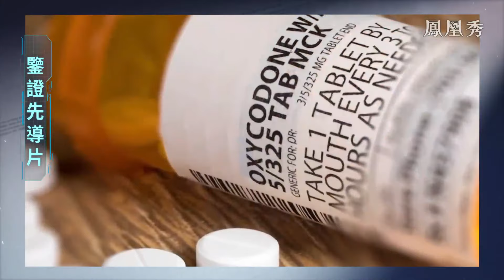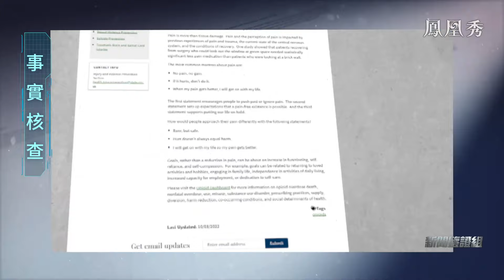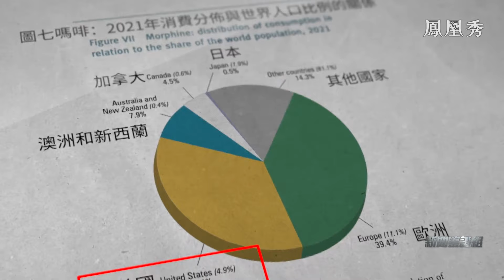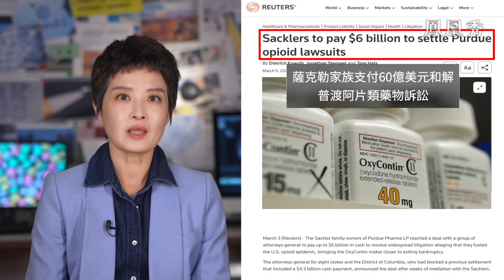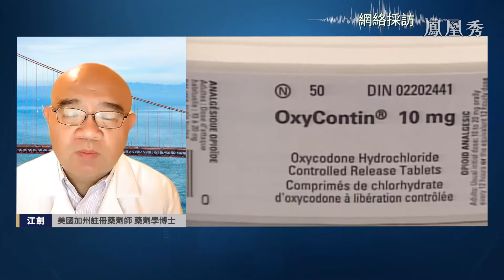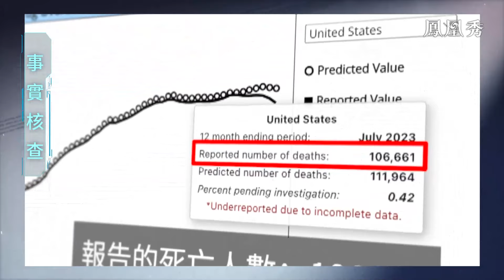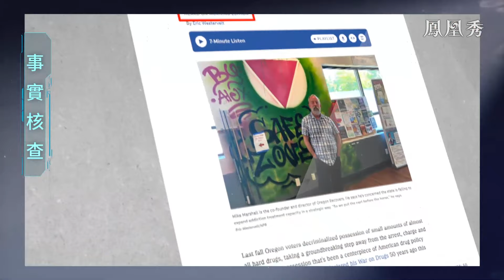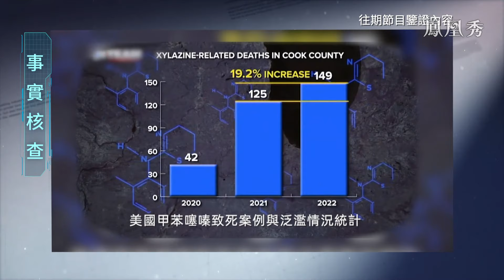美國“生病” 中國“吃藥”？｜老友記“錢德勒”去世 家中發現大量處方藥 追溯美國阿片類藥氾濫根源 為何毒品問題屢禁不止？｜新聞鑒證組｜US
不久前，美國情景喜劇《老友記》中的演員馬修·派瑞因藥物急性作用而死，引得眾多“老友粉”唏噓不已，也讓美國阿片類藥物危機再次受到關注。實際上，美國人的“止痛文化”和“阿片類藥物無害論”由來已久。美國的阿片類藥物消費量究竟有多麼龐大？為何毒品問題屢禁不止？兩黨之間在治理理念上為何大相徑庭？